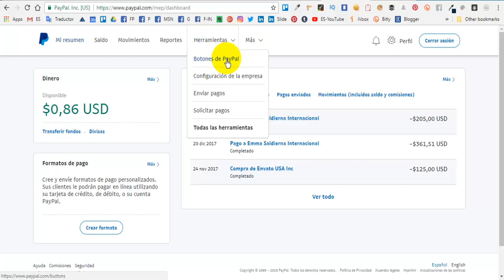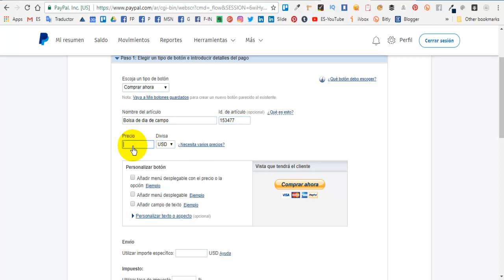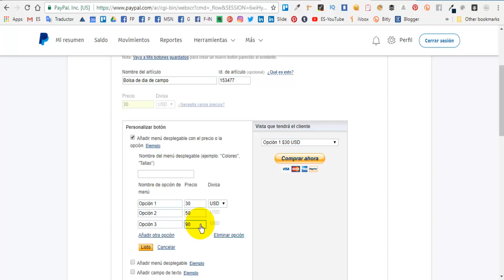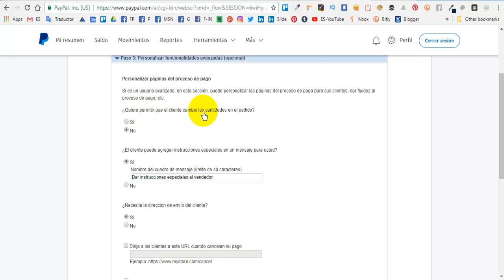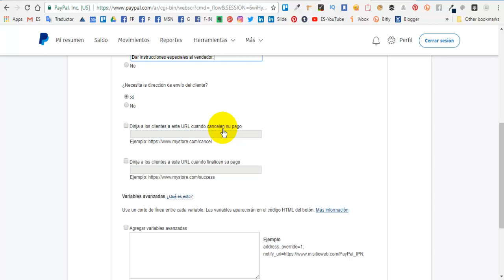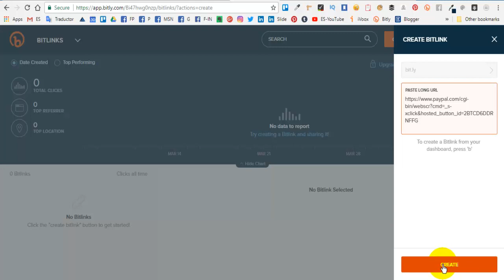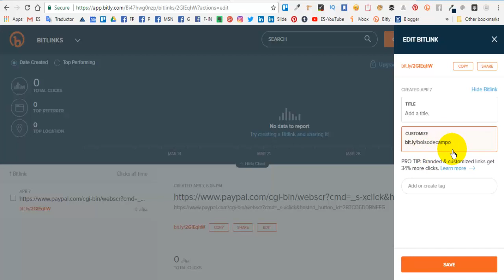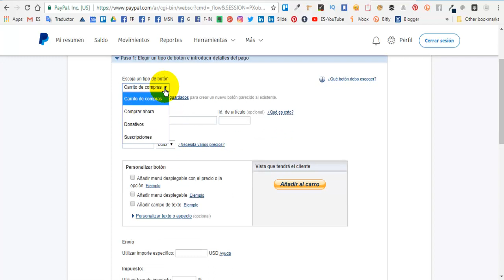Cómo crear un botón de compra en PayPal para VENDER